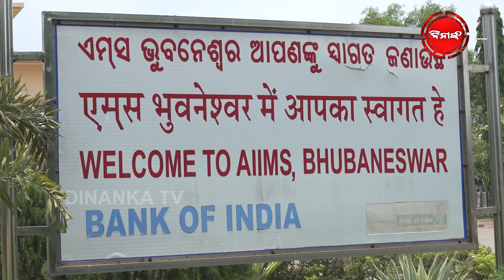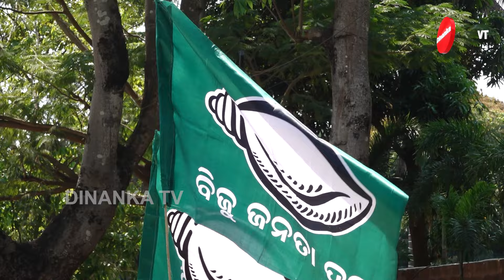ଓଃ କି ମାଡ଼, ସିଟିଟିଭିରେ ସବୁ କଏଦ୍ | ଏଥିପାଇଁ କି ପିଟା ଖାଇଗଲେ ପ୍ରଦୀପ ! Dinanka TV